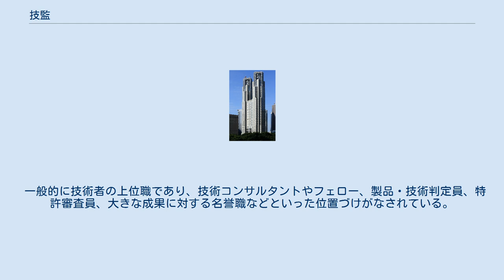技監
技監（ぎかん）は、中央省庁・自治体や民間企業における技術的な事項を統括する役職のことである。
 国土交通省の技監は、土木行政職技官の次官級ポストで、いわゆる省名審議官と同様に、国土交通省設置法で規定される「特別な職」である。
省名を冠しない「技監」が正式な官名であるとともに職名であり、「国土交通省技監」や「国土交通技監」と表記するのは誤りである。
なお、建設省時代の官名・職名は省名を冠した「建設技監」であった。
 旧建設省系土木技官で水管理・国土保全局（旧河川局）長もしくは道路局長を歴任した者が技監に就任する慣例だったが、2018年７月に旧運輸省出身の技官として初めて港湾局長の菊地身智雄が技監に就任した。
 さらに、技監から国土交通事務次官に就任する場合もあり、建設省出身の事務官、運輸省出身の事務官との三者交互で就くことが通例となっている。
 職務 技監は、命を受けて、国土交通省の所掌事務に係る技術を統理する。
（国土交通省設置法第５条第２項） 厚生労働省の医務技監は、医師免許を持つ医系技官の次官級ポストであり、医療・保健の技術分野で部局連携による対応や国際保健外交などの重要施策について専門的観点から総括整理する。
2017年度に新設された。
 職務 医務技監は、命を受けて、厚生労働省の所掌事務に係る技術（医学的知見を活用する必要があるものに限る。）を統理する。
（厚生労働省設置法第5条第3項） 特許庁の特許技監（Deputy Commissioner of Japan Patent Office）は、特許庁長官に次ぐ2番目のポストで、局長級のスタッフ職である。
特許技監は特許庁の技官の就ける最高のポストである。
 防衛装備庁の防衛技監は、上記の特許技監類似の、防衛装備庁長官（次官級ポスト）に次ぐ2番目のポストで、局長級のスタッフ職である。
なお、初代の防衛装備庁長官には技官出身者（前防衛省技術研究本部長）が任命されたことから、上記の国土交通事務次官同様、今後も技官出身者が次官級である同庁トップのポストに就く可能性も高く、特許技監とは違い、防衛技監は必ずしも“防衛装備庁の技官の就ける最高のポスト”とはならない場合もある。
 東京都の東京都技監は東京都総務局に置かれ、土木技術職もしくは建築技術職が就くことのできる副知事に準ずるポストで、事務職も含め一般職における最高の地位であり、都の一般職の職員では唯一階級的な呼称を表す職層名を持たない。
総務局長・政策企画局長・財務局長といった「重要条例局長」と同格の指定職給料表５号給が適用される。
 東京都技監は技術職の条例局長ポストである都市整備局長もしくは建設局長のいずれかと兼務することを常例とするが、空席の場合もある。
 また、都市整備局、福祉保健局、教育庁、港湾局、水道局、下水道局にも局長級のスタッフ職ポストとして技監がある（水道局・下水道局の技監ポストは局長が事務職の場合にのみ臨時で設けられる。）。
 県や市町村でも、部長級・次長級（政令市では局長級）のスタッフ職として技監を置いているところがある。
 土木技師だけでなく建築、医師、農業、林業など分野は幅広い。
または、技監とは呼ばず「技幹」と称する自治体もいくつかある。
 主に製造業の大企業を中心に、技監や技術監査役という名のポストをおいている企業がある。
 一般的に技術者の上位職であり、技術コンサルタントやフェロー、製品・技術判定員、特許審査員、大きな成果に対する名誉職などといった位置づけがなされている。